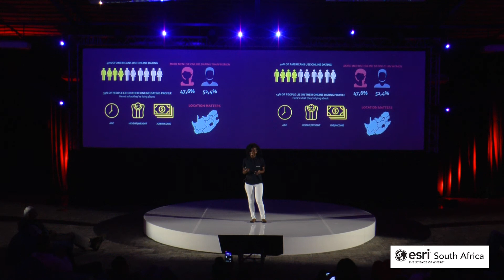Tech Talk - Digital Transformation in the Dating Landscape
A Tech Talk presentation by Busisiwe Ngobe at the Southern Africa Esri User Conference 2019.